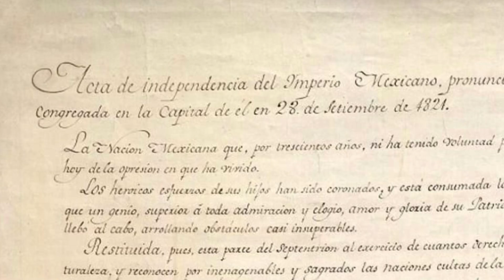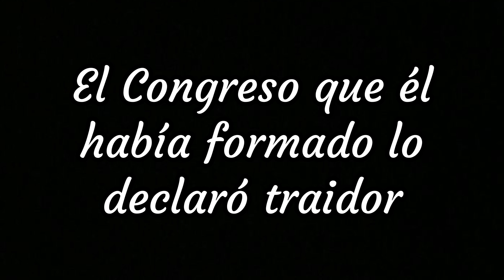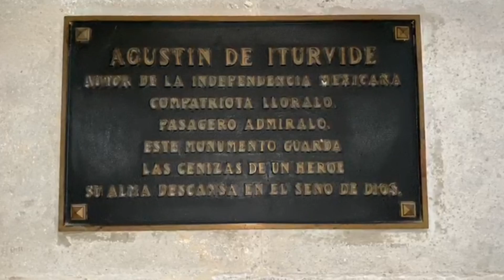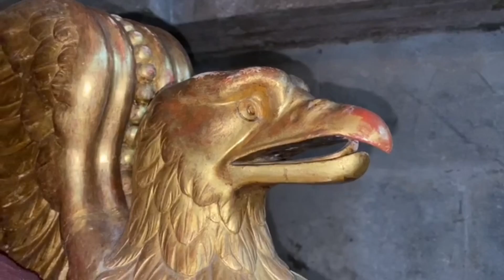¿Dónde quedaron los restos de Iturbide que no llevaron a la Columna de la Independencia?